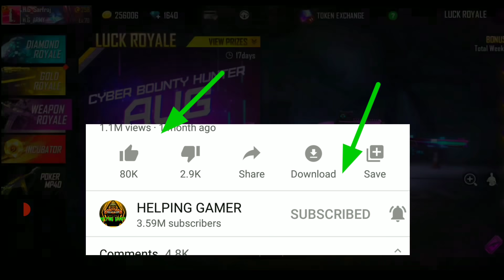FREE FIRE NEW WEAPON ROYAL|I GOT CYBER BOUNTY HUNTER AUG GUN SKIN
Hii friends

1.FREE FIRE NEW WEAPON ROYAL|I GOT CYBER BOUNTY HUNTER AUG GUN SKIN|FREE FIRE|